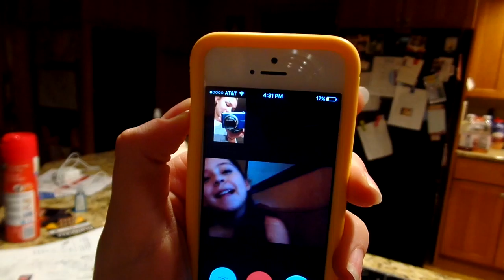I FOUND A DOG IN MY CLOSET! | Vlogmas day 1 and 2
HEY GUYS! I hope you enjoyed today's vlogmas vlog:) Be expecting more vlogs and I will try my best to keep uploading daily!